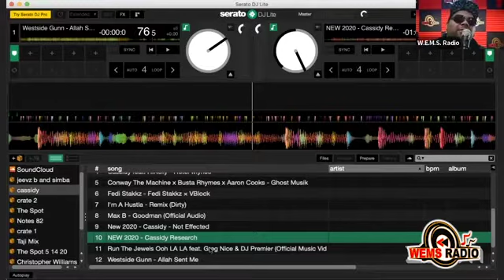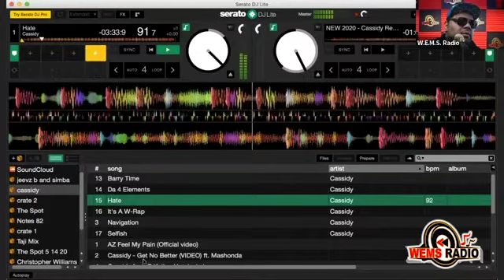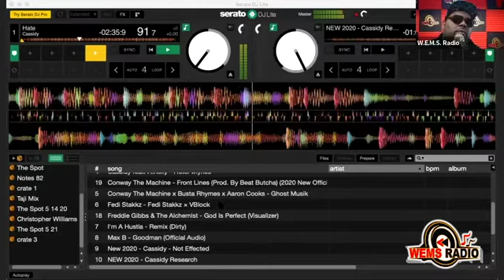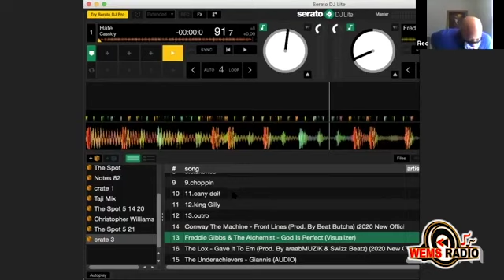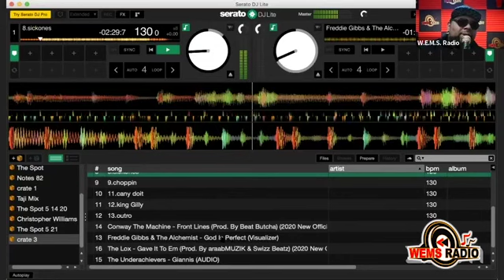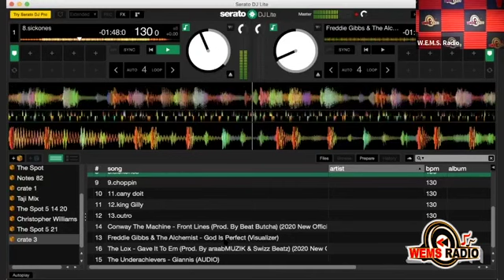The Spot: Word on the street-the current state of the nations racial unrest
what can we do together to make changes in the right direction.